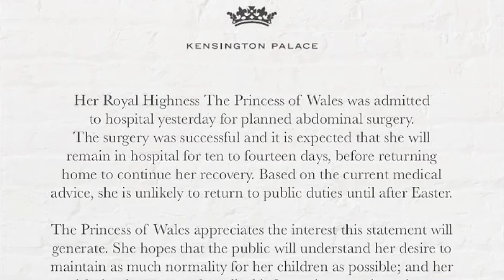The STRATEGIC Reason Princess Catherine Remains Silent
Beloved Princess Catherine hasn’t been seen since CHRISTMAS and people are starting to worry…. Is something bigger going on here, or was this part of the plan? Kensington Palace may have fumbled their PR with this, but this actually could be one of the greatest assets for the former Kate Middleton-- and this isn’t the first time she’s used this mystery to her advantage. Today I’m breaking down Catherine's mysterious absence, the theories surrounding this, and how this isn’t the first time. By the end you’ll learn how to use this to your advantage as well!

00:00 Introduction
00:52 Where is Catherine?
02:51 Wild Conspiracies Breakdown
05:29 Catherine's Superpower
07:08 Modern Problems
08:14 Catherine's Return